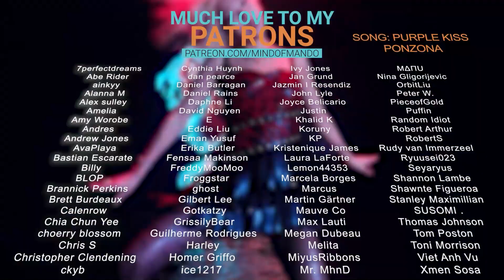SHINee - Ring ding Dong & Lucifer Remix LIVE REACTION | HE'S FEELING HIMSELF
Hello, human.
LINKS FURTHER DOWN!